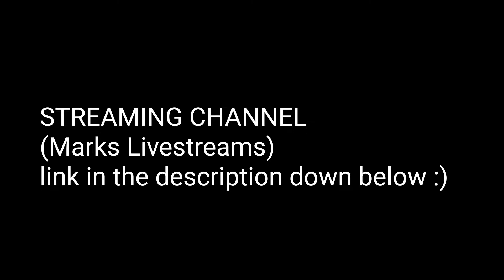Wesson ☂️ (ft. Samsung Galaxy tab s6)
Hey hope you enjoy the stream b sure to drop a sub and leave a like and don't forget to join my discord server for all the latest news on any and every mobile Battle Royale thanks and enjoy the stream/video :)

Fortnite Mobile
Fortnite Mobile settings
Fortnite settings
Fortnite highlights
Highlights
Fortnite chapter 2
Fortnite gameplay
Gameplay
Fortnite montage
Montage
Kill montage
Fortnite Livestreams
Livestreams